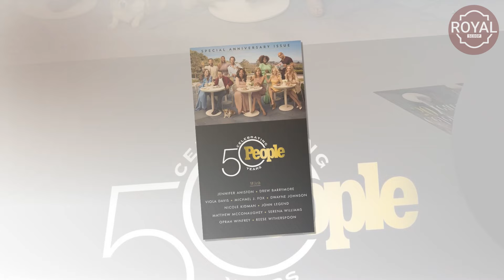Dishes Breaking In Montecito! Jennifer Aniston FLATLY BLOCKS Meghan From PEOPLE's A List Cover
Meghan Markle once again got snubbed in another iconic cover.

Meghan Markle wasn't included in her PR mouthpiece People magazine's 50th anniversary issue, which includes on its cover Hollywood legends like Oprah Winfrey, Jennifer Aniston and Michael J. Fox.